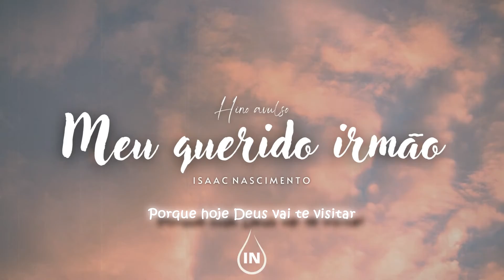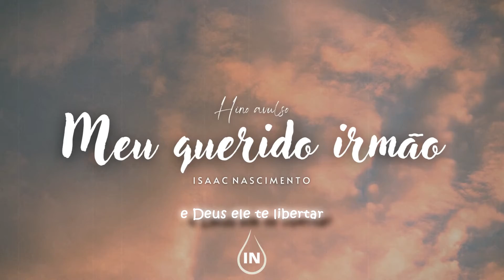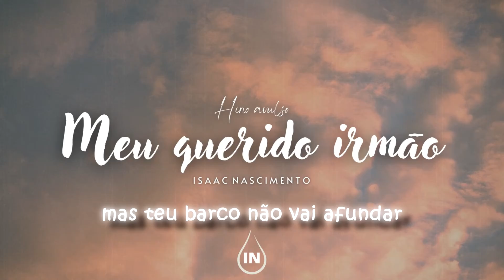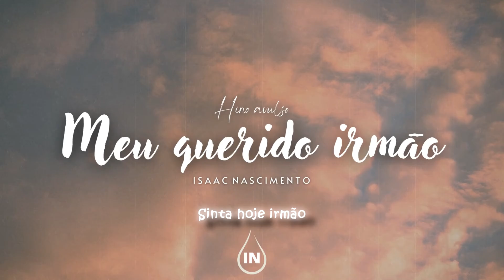Meu querido irmão | Isaac Nascimento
Hino avulso: Meu querido irmão
Interpretado por: Isaac Nascimento